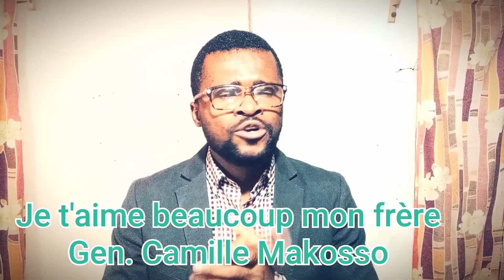CAMILLE MAKOSSO CONTREDIT PAR PROPHÈTE MEYSHAK KHONDE À TRAVERS L'ÉCHANGENT CONTRADICTOIRE.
SHALOOM LA GRANDE FAMILLE DANS LE SEIGNEUR JÉSUS CHRIST, BIBLE MINISTRIES AVEC SON PROPHÈTE MEYSHAK KHONDE NOUS AVONS VOULU APPORTÉ UNE CORRECTION PAR RAPPORT A UNE VIDÉO LANCÉE PAR NOTRE FRÈRE GÉNÉRAL CAMILLE MAKOSSO DE LA CÔTE D'IVOIRE À PROPOS DE LA BIBLE.
QUESTION DE COMBATTRE L'HÉRÉSIE DANS LE MILIEU CHRÉTIEN.

LE NOUVEAU TESTAMENT A ÉTÉ ÉCRIT EN GRECS ET IL EN CONTIENT BEAUCOUP DES VOCABULAIRES ET EXPRESSIONS APPROPRIÉES, CONTRAIREMENT AU FRANÇAIS QUI N'EST PAS SI RICHE.

DONC RESTONS VIGILANTS POUR N'EST PAS PERDRE SON SALUT EN JÉSUS CHRIST NOTRE DIEU.

QUE DIEU NOUS BÉNISSE ABONDAMMENT.